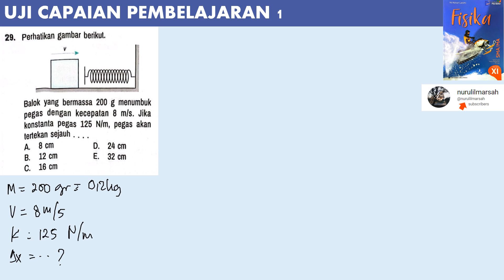UJI CAPAIAN PEMBELAJARAN 1 kelas 11 no 29 erlangga